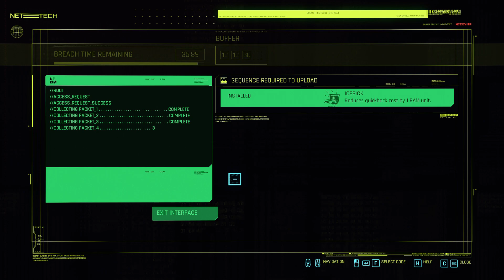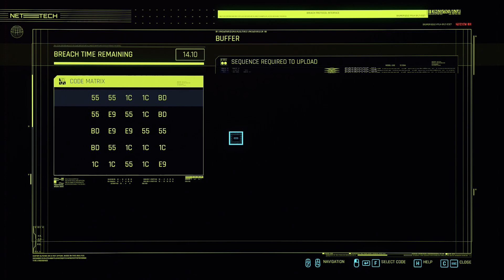CYBERPUNK 2077 Complete Walkthrough Part 13(Street kid path) [No Commentary]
Gameplay recorded on PC
Rig:
CLEVO NH70RDQ Core™ i7-9750H 2.60GHz, NVIDIA® GeForce RTX™ 2060 6GB, 17.3" Full HD 144Hz WVA 72% NTSC Matte, Laptop Barebone

·   Intel Core i7-9750H 6-Core 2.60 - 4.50GHz Turbo, 12M Cache Mobile Processor

·    32GB (2 x 16GB) DDR4 2666MHz SDRAM SODIMM

·    Thermal Grizzly Kryonaut Thermal Grease Paste CPU & GPU

·     SAMSUNG 1TB 970 EVO Plus 2280, V-NAND 3-bit MLC, PCIe 3.0 x4 NVMe, M.2 SSD

·    INTEL Dual Band Wireless-AC 9560, 2x2 Wi-Fi + Bluetooth 5.0, IEEE 802.11ac, 1.73 Gbps, M.2 2230, Wireless Card